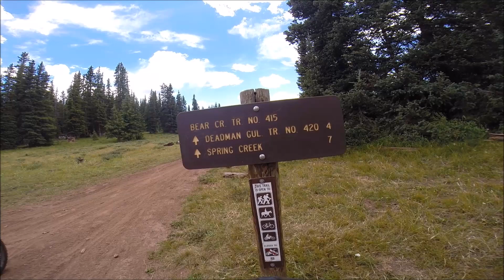Deadmans Gulch Trail, Crested Butte, Co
Mountain bike downhill action with chunk and steep descent!